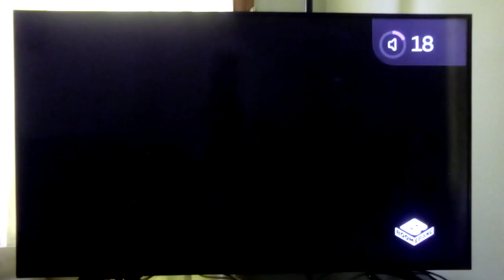This Is The Intro of Rock n Rodent, Band Playing Music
Jerry is on the way to the basement and have a big rock and roll music while Tom is trying to get some sleep and he's really tired